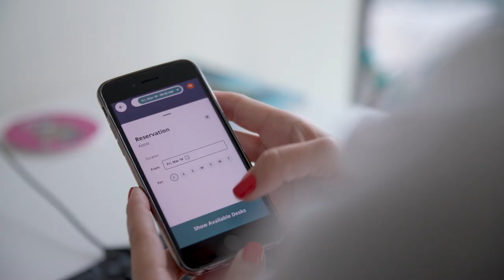Returning to the workplace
Suncorp Group will continue to offer its employees the choice to work from home and the office, after a year of lockdowns and remote working.